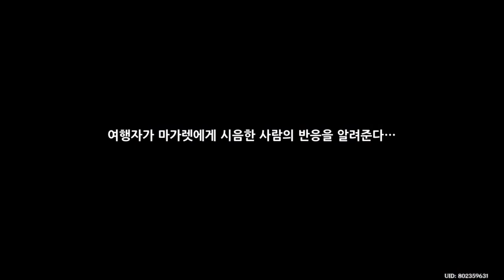`바람 내음` 맛 음료 - 원신 Genshin Impact